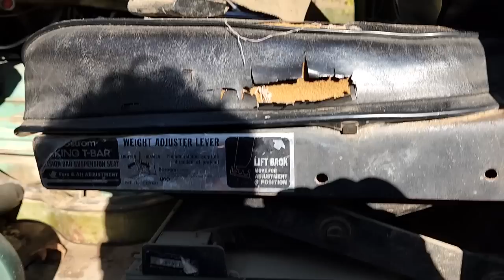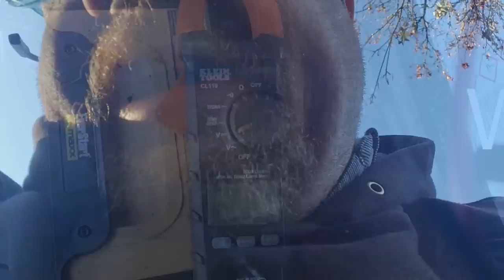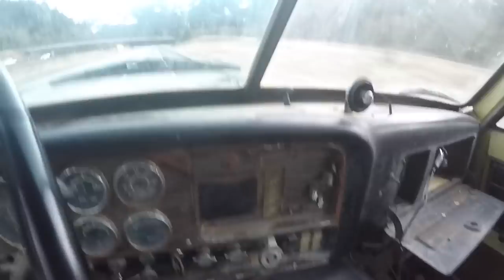1971 GMC 9500 started after 26 years Now will it drive 1767 Miles (I make BAD choices) (PT1)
Rescued from a watermelon patch. A little wax on and can I drive it from Seattle to Wisconsin - 1767 miles.
1971 GMC 9500 Detroit Diesel 6-71
Screamin Jimmy is easbound.

Technical consultant: Joe Maser... Mechanic, Truck builder and racer. The man has forgotten more about 2 stroke Detroit motors than we will ever know.
Look up the Cornfield Corvette, he was making black smoke way before black smoke was cool...